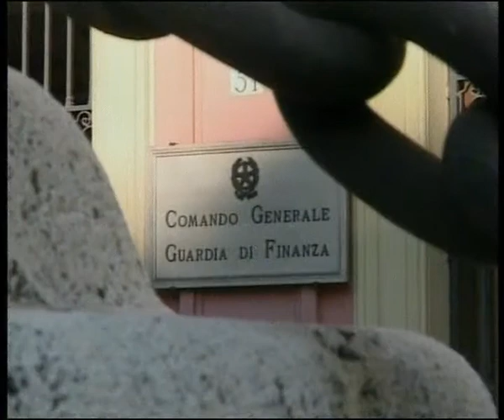2014-08-21 - FISCO- BADANTI A NERO, DENUNCIATE SOCIET� PER COOP PARAVENTO